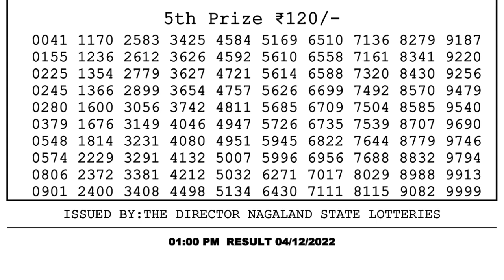🔴 Lottery Sambad Live 01:00pm 04/12/2022 Morning Nagaland State Dear Lottery Result Pdf Download